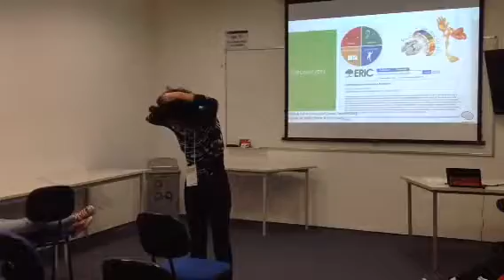Do you know MBE?